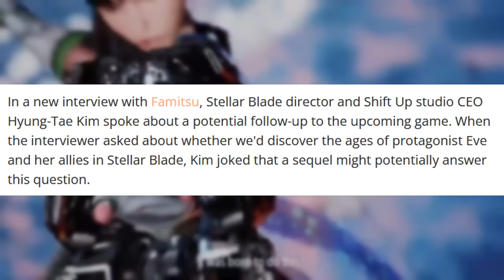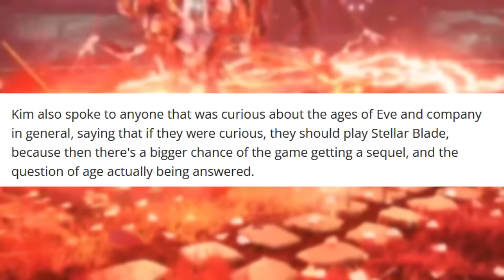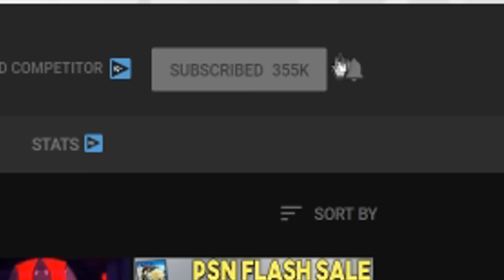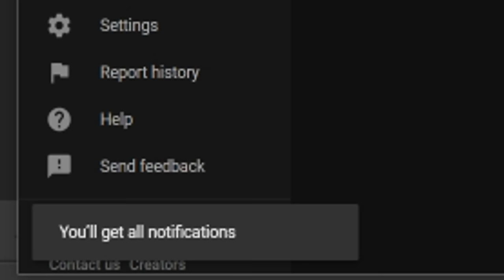HUGE Stellar Blade Update - NEW Details and Possible SEQUELS!